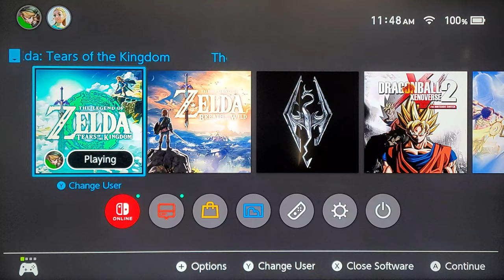Tears of the kingdom EP 72